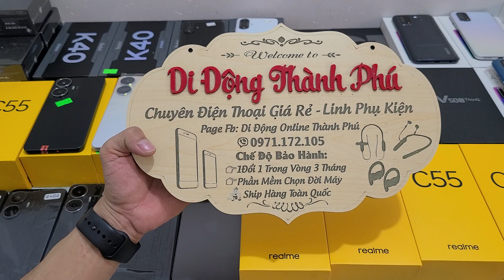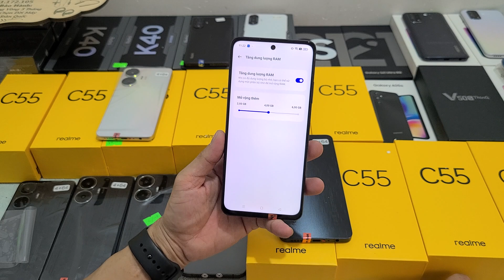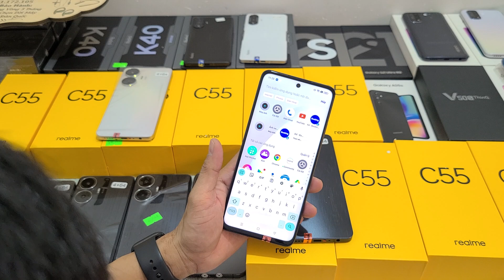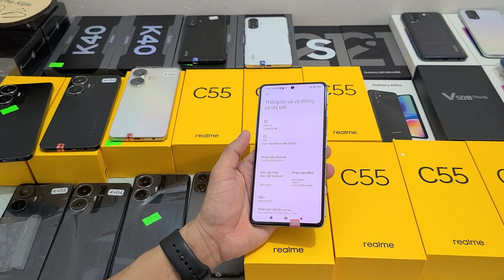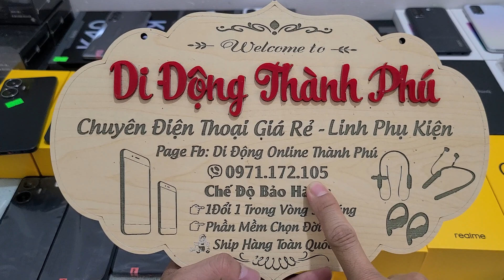Thanh Lý Máy TẾT- Lô Realme C55 Fullbox Từ 2900K - K40Gaming Zin 99 - Samsung A05S Rẻ Hơn 700K